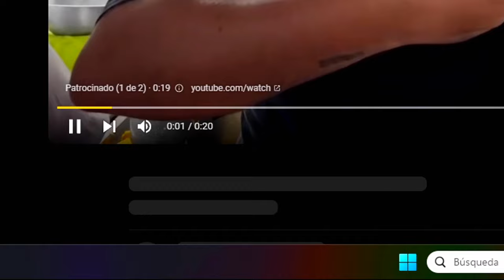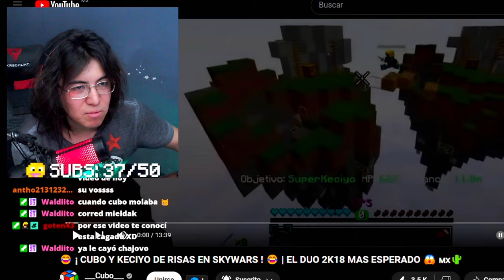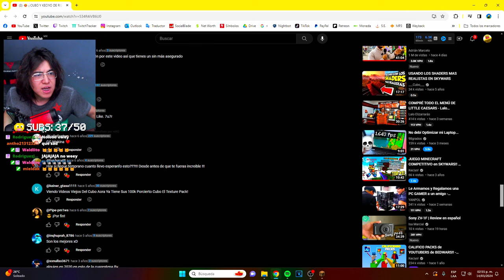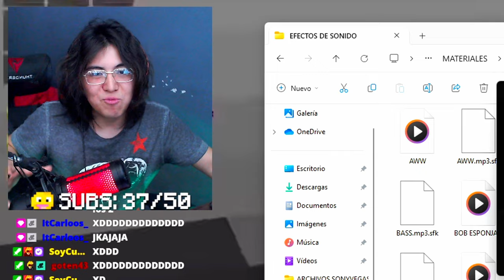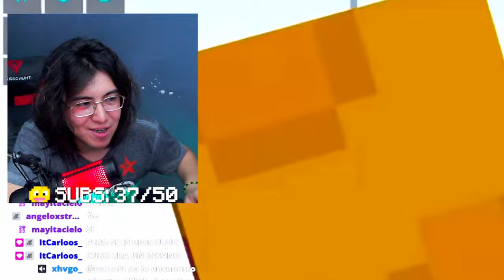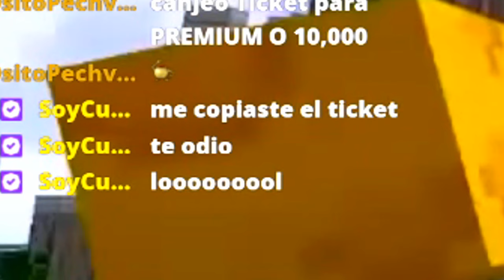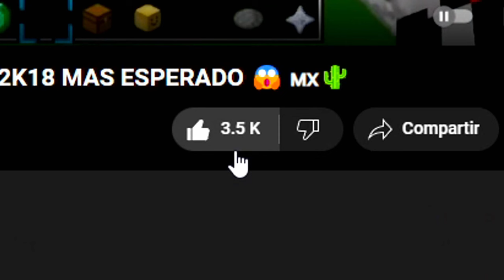¿CUBO y KECIYO JUNTOS?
KECIYO reacciona al primer video que grabó con SoyCubo.

🔸Descargalo, y llega a lvl 5 papi, para GANAR la PREMIUM